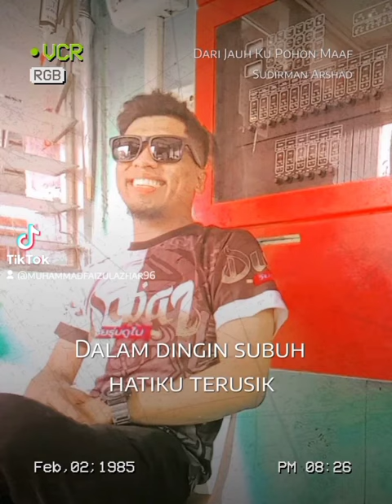dari jauh ku pohon maaf cover alhayarham Dato'Sudirman